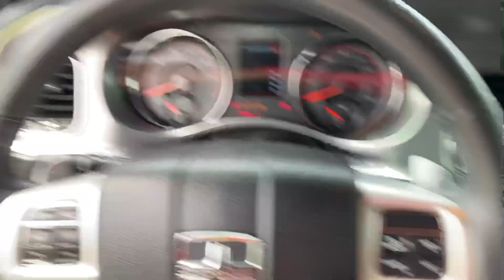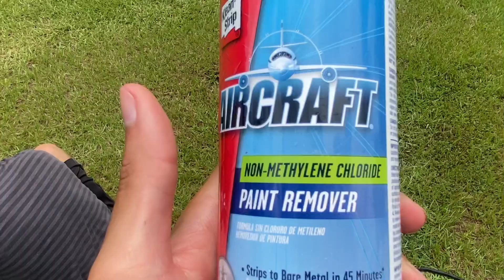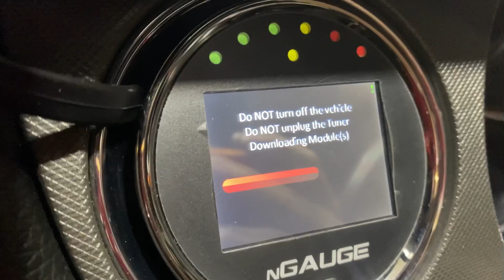Took a drive in my buddy’s 5.0 😱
Wassup everyone ! ❤️ thank you for all the love everyone has been showing me as always ❤️ new videos coming every Week from now on !

They have stickers hats and a lot of other good stuff check them out 🔥 and no it’s not just Mopar stickers they have all types of stuff that you can rock with any car ! 🔥

Mustang gt owner : @s197_diego on Instagram!